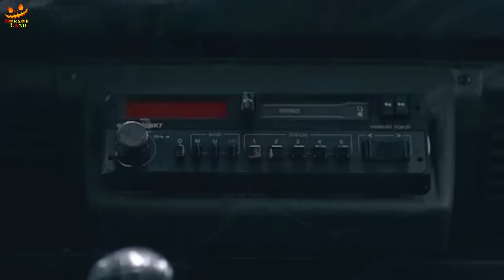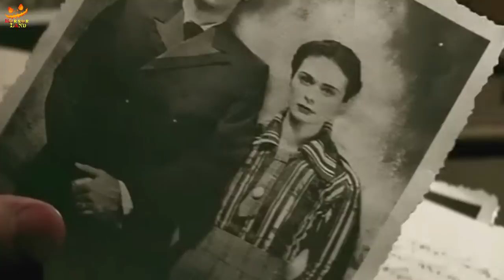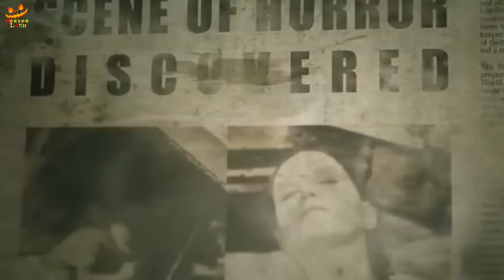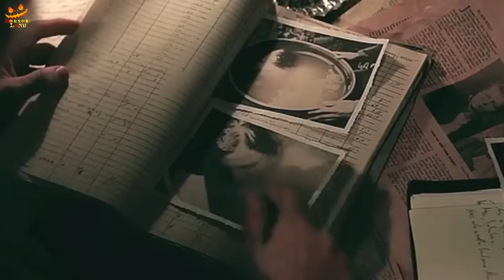Bela Kiss: Prologue (2013) Explained in Hindi | Hindi Voiceover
Storyline
A true story, Bela Kiss was one of the the most brutal serial killers, who killed 23 young women during the beginning of the first World War. The blood-drained bodies were found in metal barrels, conserved in alcohol. According to rumors, he was still seen decades later, in different parts of the world. He never was found and so the whereabouts of this man are unknown, even today. Almost a century later, five bank robbers search for a hideaway in a remote hotel, as they flee from the police. Brutal and unforeseen events take overhand and build a bridge to the past. The assumed safe house turns into a nightmare... is Bela Kiss still alive